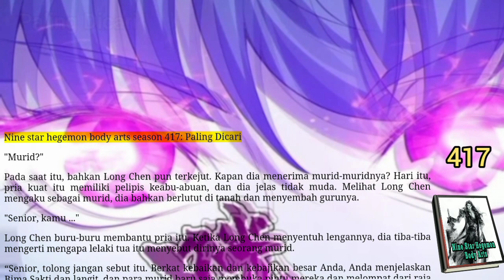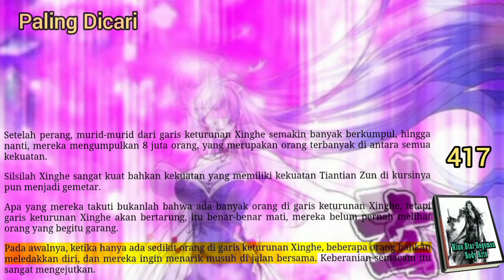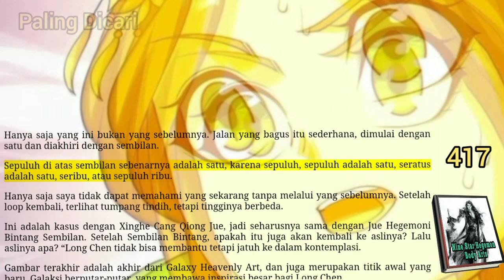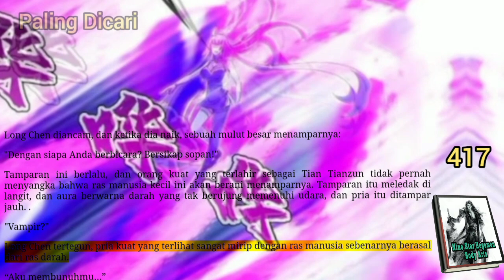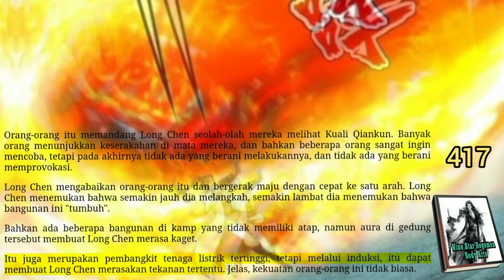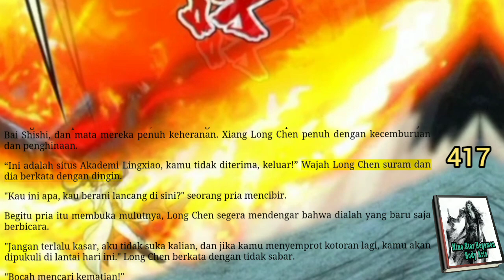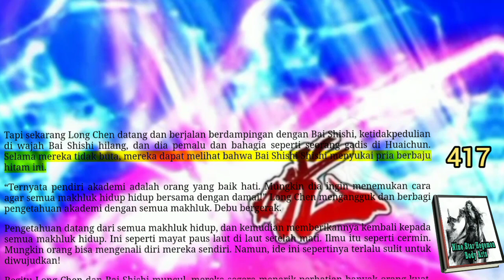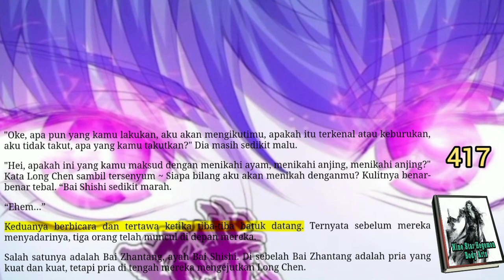Paling Dicari, NSHBA 417